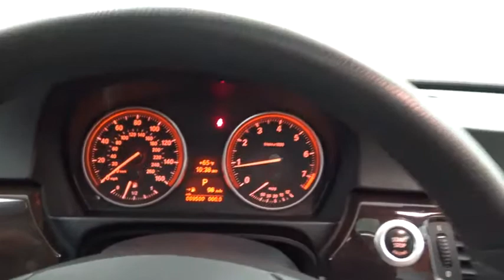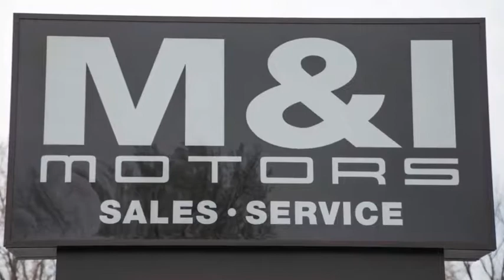2008 BMW 3 Series 328xi Highland Park 19090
2008 BMW 3 Series 328xi